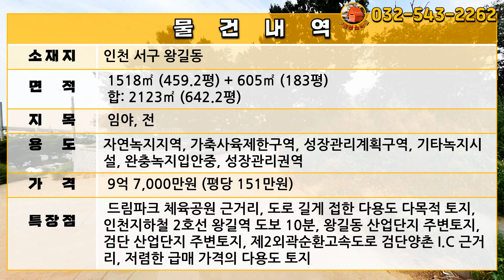[급매물131] 시내권에 다목적 다용도 토지, 역세권, 검단 산업단지 근거리, 시세이하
주소: 인천시 서구 왕길동
임야: 1518㎡ (459.2평)
전: 605㎡ (183평)
합: 2123㎡(642.2평)
자연녹지지역, 가축사육제한구역, 성장관리계획구역, 기타녹지시설, 완충녹지입안중, 성장관리권역

매매가: 9억 7,000만원
평당: 151만원

드림 파크 체육공원 근거리, 도로 길게 접한 다용도 다목적 토지, 인천지하철 2호선 왕길역 도보 10분, 왕길동 산업단지 주변토지, 검단 산업단지 주변토지, 제2외곽순환고속도로 검단양촌 I.C 근거리, 저렴한 급매 가격의 다용도 토지